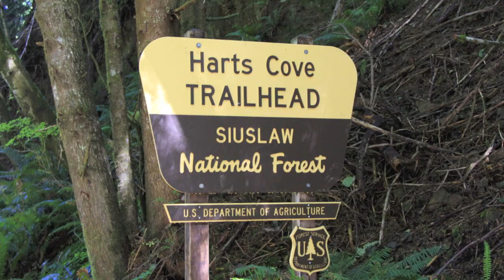Harts Cove Hike, Cascade Head (Zach's Outdoors)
A hike into the spectacular meadows of Harts Cove on Cascade Head, along the Oregon Coast north of Lincoln City. Trail open July 16 to December 31.